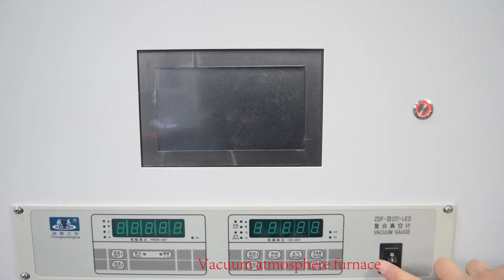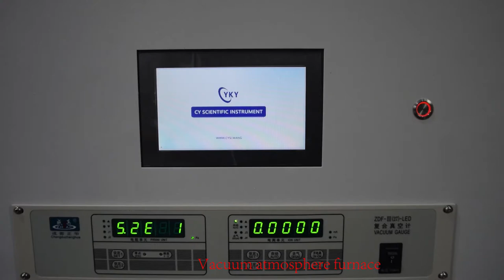heat treatment vacuum atmosphere furnace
he vacuum furnace CY-V1700-3IC adopts a double-layer air-cooled structure, high-purity polycrystalline alumina fiber makes the furnace chamber, and uses silicon molybdenum rods as heating elements to achieve rapid heating; equipped with a two stage rotary vane mechanical pump The vacuum pump group composed of diffusion pump can reach 6.5E-3Pa in cold state and 7E-2Pa when heated. The whole machine has reasonable structure, unique shape, simple operation and easy to learn. At present, the product has been ordered by many scientific research institutes, universities and research institutions at home and abroad. It is an ideal product for metal heat treatment, ceramic sintering, vacuum smelting, etc.